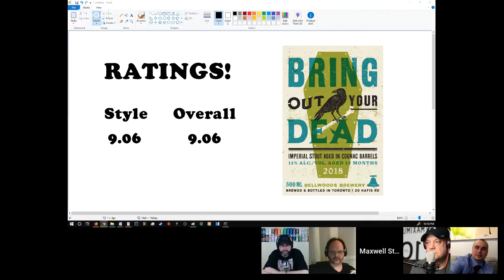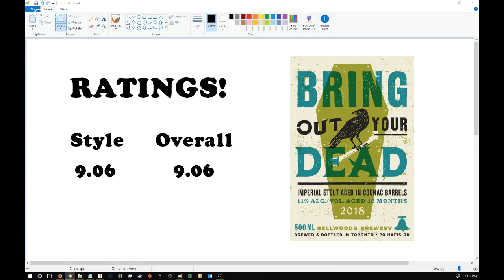Beer Analysis 101: Bellwoods Bring Out Your Dead Imperial Stout (2018)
Tonight on BA101, the panel checks out this yearly special release from one of the hottest craft breweries in Ontario, an Imperial Stout aged for 6 months in Cognac barrels. Cheers!